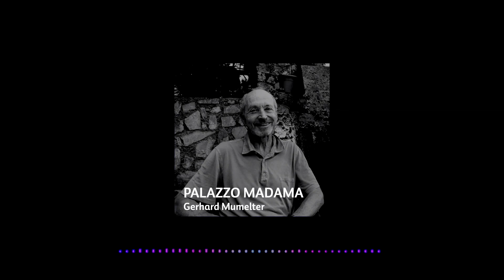Palazzo Madama | Das Lega-Desaster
Die Koalition der Mitte-Rechts-Parteien hat die Wahlen in den Abruzzen gewonnen. Der amtierende Präsidenten der Region Abruzzen Marco Marsilio setzte sich mit 53,5 Prozent der Stimmen gegen den Mitte-Links-Kandidaten Luciano D’Amico (46,5 %) durch.
Doch die Wahl ist ein Pyrrhussieg für Regierungschefin Giorgia Meloni. An den Regionalratswahlen in den Abruzzen wird deutlich, dass die Politmüdigkeit in Italien immer noch ansteigt. Die Wahlbeteiligung ist auf einen historischen Tiefstand von 52 Prozent gesunken. Vor allem aber hat sich im Urnengang am Sonntag ein Trend bestätigt, der seit Monaten anhält. Fratelli d’Italia gewinnt die Wahlen auf Kosten der Lega. Salvinis Partei hat in den Abruzzen fast 20 Prozentpunkte verloren. Zudem ist ein neuer Streit in der Lega um die EU-Wahlen ausgebrochen. Matteo Salvini hat den Parteiausschluss des Lega-EU-Parlamentariers Toni Da Re durchgesetzt. Der Ausschluss des Lega-Mannes, der seit 42 Jahren für die Lega arbeitet, stößt auf massiven Gegenwind.